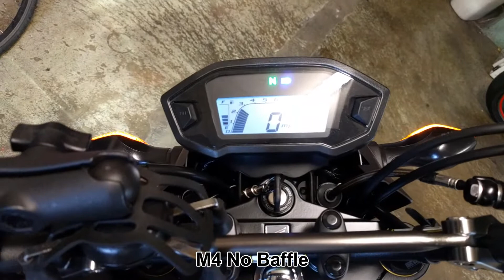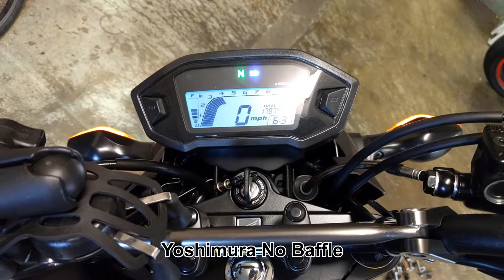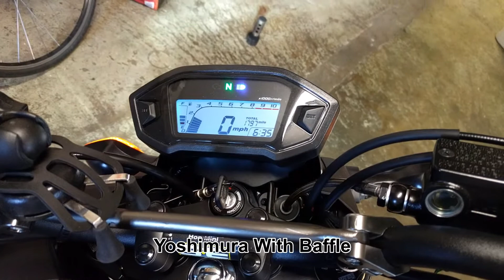Honda Grom SF M4 VS Yoshimura Exhaust